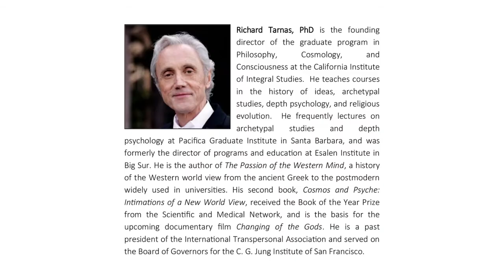Sample | A Kairos Moment in an Archetypal Cosmos - Richard Tarnas, PhD